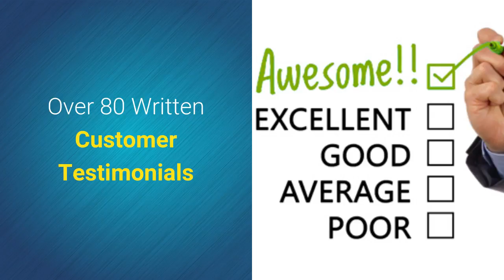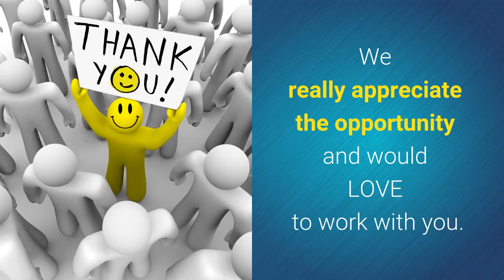Small Order Promo Paper Cup - Quote Video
We're custom paper cup specialists.
We are trusted by over 500 Big Name Brands every year.
Large or small - we've got a huge range of options to suit your needs.